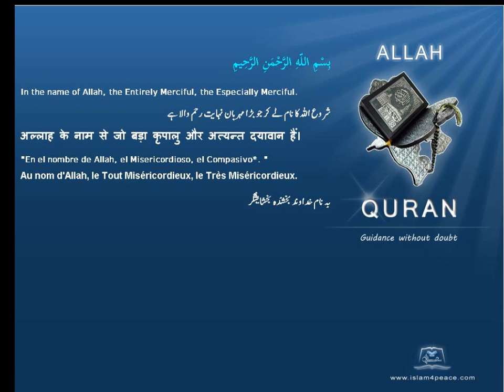Quran Chinese with Arabic 097 القدر Al Qadr The Power, FateMeccan Islam4Peace com